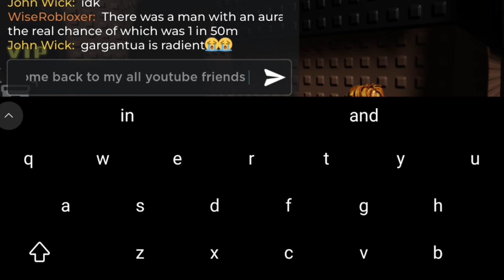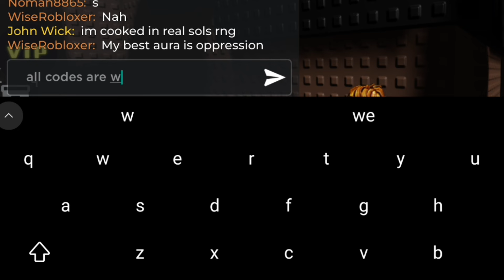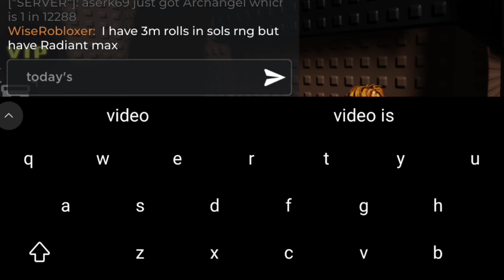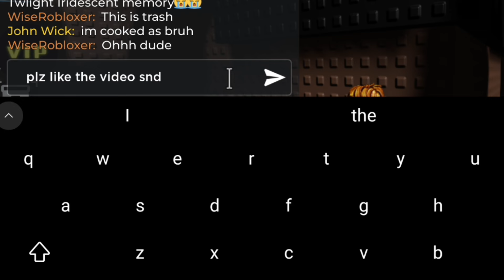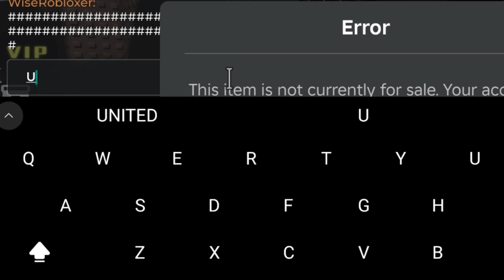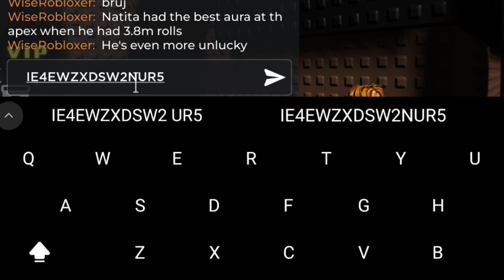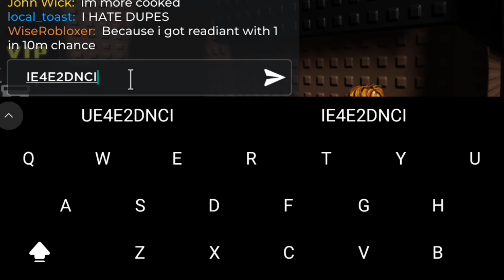⚠️UPDATE! CODES⚠️ZYLEAK'S MM2 CODES 2024 - CODES FOR ZYLEAK'S MM2 - MM2 CODES! ROBLOX ZYLEAK'S MM2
⚠️UPDATE CODES⚠️ZYLEAK'S MM2 CODES IN 2024 - CODES FOR ZYLEAK'S MM2 - MM2 CODES NEW* ALL WORKING CODES FOR ZYLEAK'S MM2 IN 2024 - ROBLOX ZYLEAK'S MM2 CODES - MM2 CODE

hello and welcome guys in this video I will show you all new and working zyleak's mm2 codes 2024 so if you want to get rewards by using zyleak's mm2 codes then this video is for you.

Cover Topics :-)

1) ZYLEAK'S murder mystery 2 codes
2) ZYLEAK'S murder mystery 2 codes 2024
3) zyleak's mm2 codes 2024
4) zyleak's murder mystery 2 code
5) codes zyleak's murder mystery 2 2024
6) zyleak's murder mystery 2 roblox codes
7) roblox zyleak's mm2 codes
8) roblox zyleak's mm2 code
9) codigos de zyleak's murder mystery 2
10) codes zyleak's mm2 2024
11) codigos de zyleak's murder mystery 2
12) codigos de zyleak's mm2 2023
12) zyleak's mm2 codes 2024 not expired

how to redeem codes in murder mystery 2?

To redeem your MM2 codes, simply follow these steps:

1) Open Murder Mystery 2.

2) Tap the ‘inventory’ button on the left side of the screen.

3) Copy one of our codes into the box in the bottom right.

4) Enjoy your rewards!